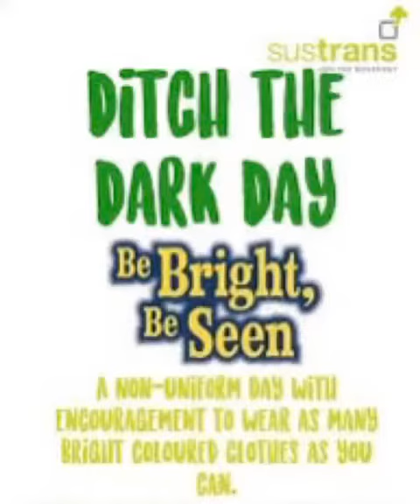Ditch the Dark Day